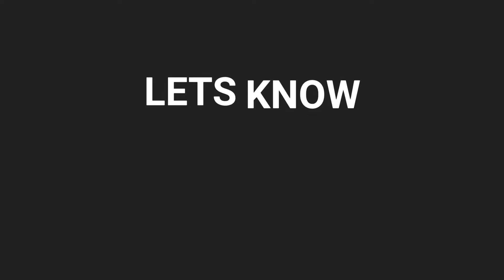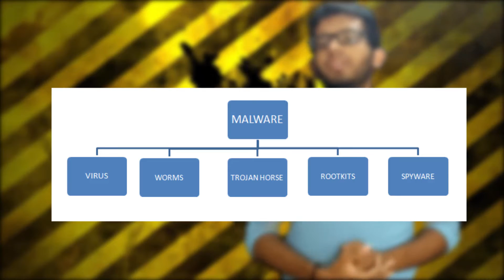what is malware? virus , trojan , worms | explained in detail | TECH SETTAI TAMIL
hi frdz, if you want to buy paid antivirus !!
some of my recommendations are :

1) BitDefender Total Security Latest Version - 1 User, 3 Years (Email Delivery in 2 hours- No CD)

2) K7 Total Security - 1 PC, 1 Year(CD)

3) ESET NOD32 Antivirus 1 PC, 1 Year CD

cheep and best  anti virus

Kaspersky Anti-Virus Latest Version - 1 PC, 1 Year (CD)

RUPEES-    259.00 ONLY